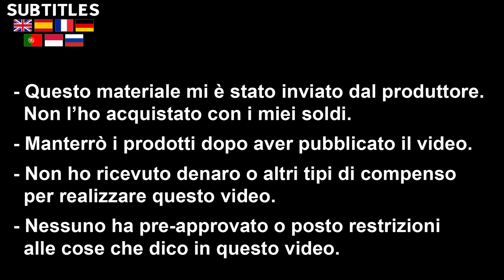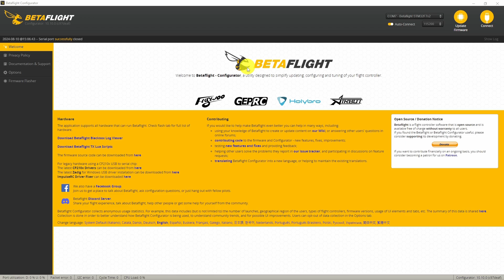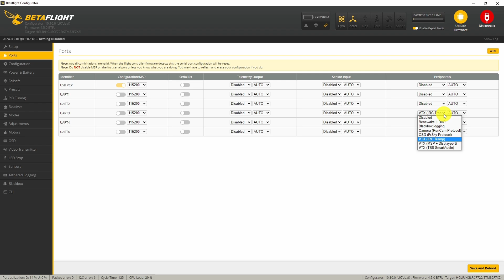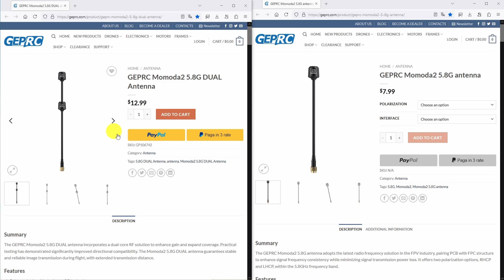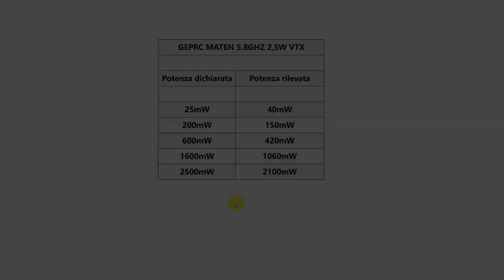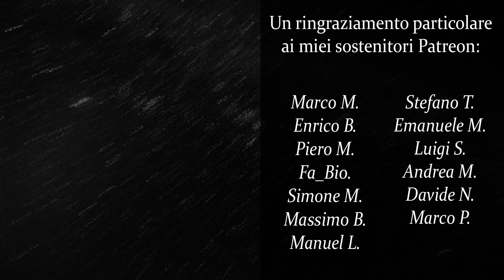GEPRC MATEN 5.8G 2,5W + MOMDA2 REVIEW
▼ TIMELINE

00:00 INTRO
00:27 Unboxing VTX
01:14 Specifiche VTX
01:44 Collegamenti VTX
02:49 Configurazione Betaflight
03:59 Antenne MOMDA2
04:40 TEST POTENZE
05:16 Risultati Test
06:10 Considerazioni Finali